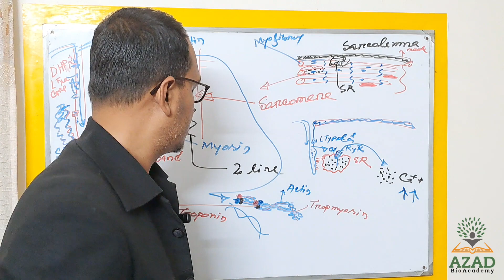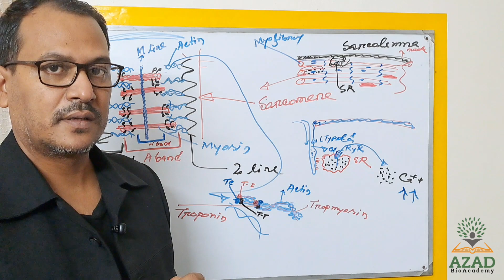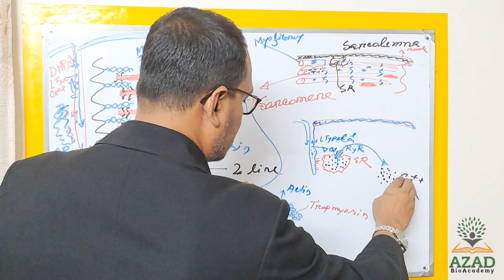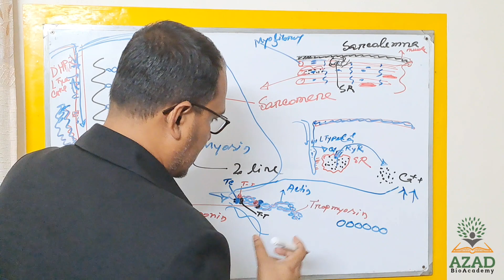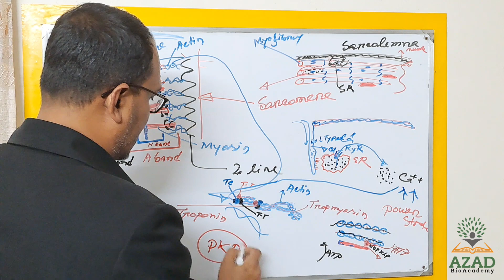ট্রোপোনিন এবং এর কাজ ৷৷ TROPONIN & IT'S FUNCTION